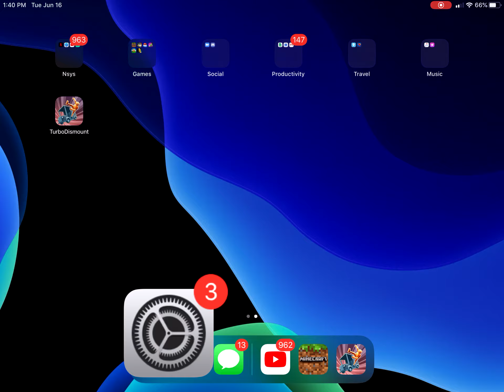Let’s crash!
R